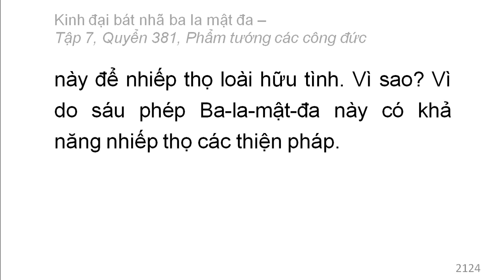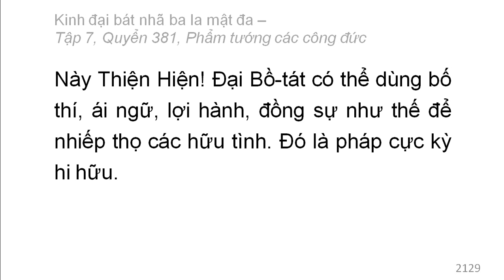Quyển 381: Kinh đại bát nhã ba la mật đa - Phẩm tướng các công đức (rất hay) (381/600) (5)